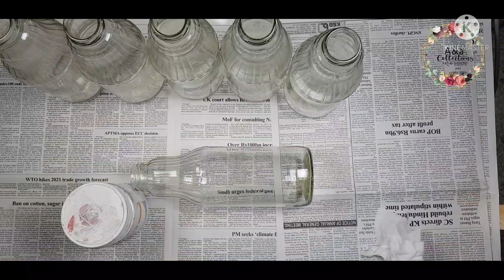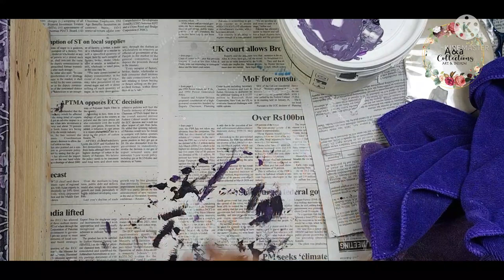Decoupage on bottles, bottles upcycling, bottles decoration, bottles holder, painting on bottles.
I have some glass bottles to which I decorated using napkins.
First clean them use gesso or primer to do first coat. when it get dry do 2 coats of white chalk paint. After getting dry paste the napkins using modpodge, polyurethane or even white craft glue.
Do press the napkin use plastic sheet other wise the napkin will get teared. After pasting complete the missing flowers using acrylic colors. To decorate the lids use air dry clay and make a dome. I used net fabric to give texture to the dome, Cut the extra net fabric (I missed that part to record).
now paint the lids to decorate the crate I used texture paste and stencil to give raised stencling look. Add wooden embellishments and oval canvas with text on it. Lastly, do a coat of modpodge or polyurethane to secure your pieces.